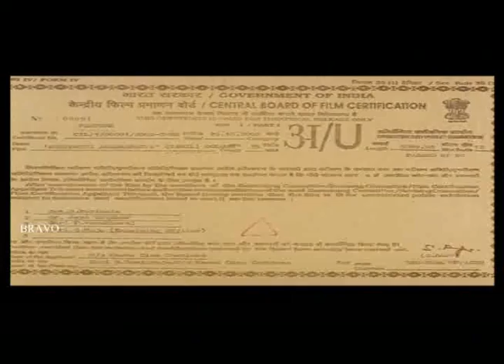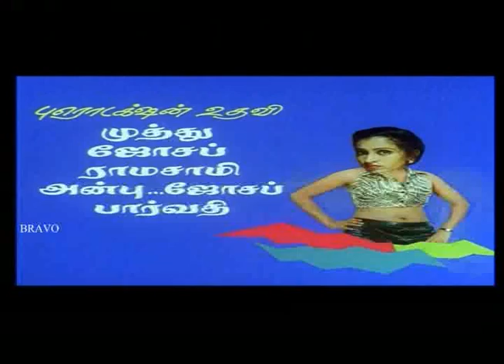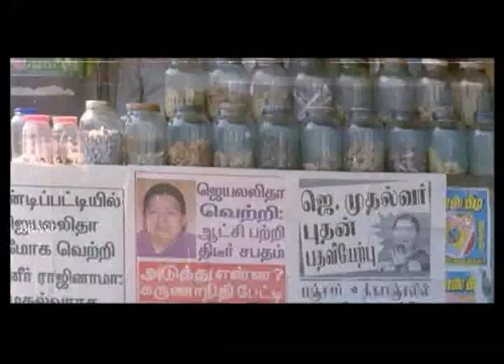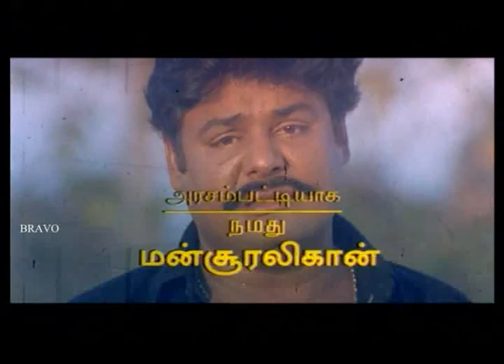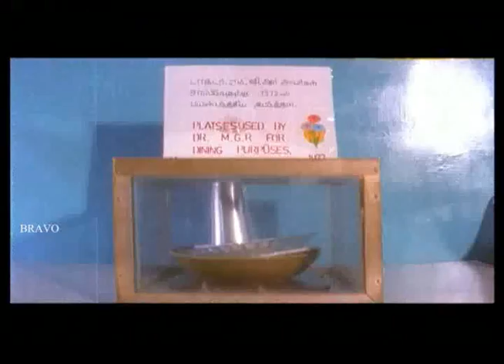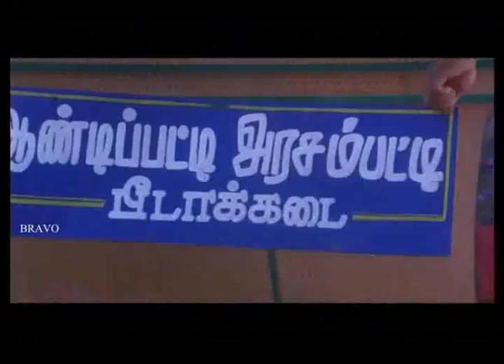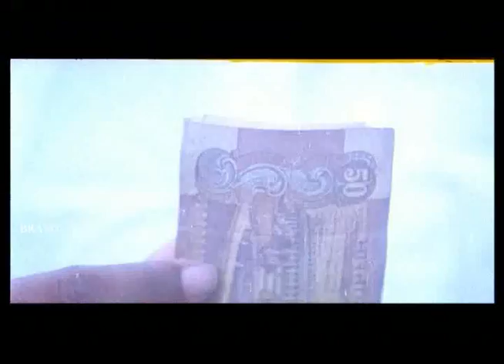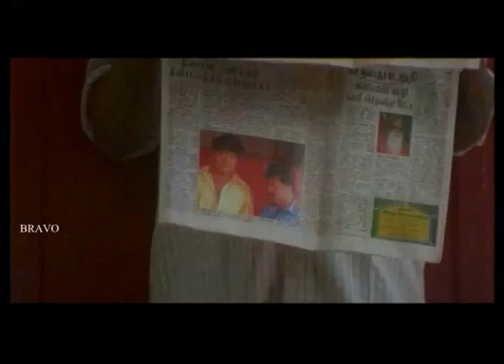Andipatti Arasampatti Tamil Comedy Movie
Andipatti Arasampatti is a 2002 Tamil comedy film directed by Dananjaya. The film features Pandiarajan and Mansoor Ali Khan in lead roles. The film, produced by S. Thamizh Raja, had musical score by Rock Rownder and was released on 4 November 2002. The film is loosely based on the 1989 American film See No Evil, Hear No Evil and was later remade in Hindi as Pyare Mohan